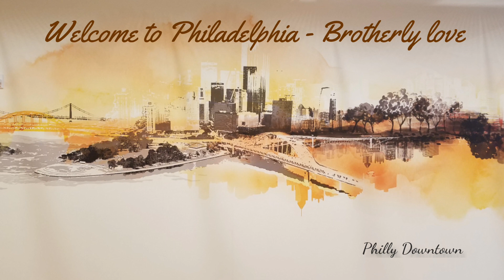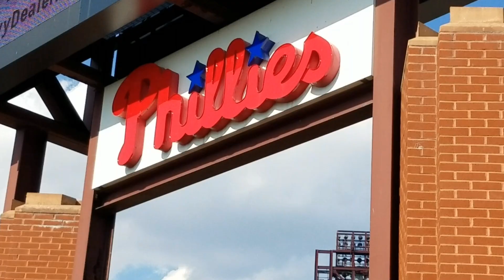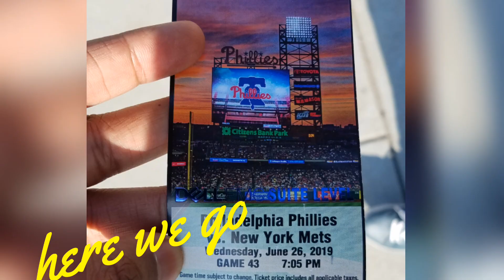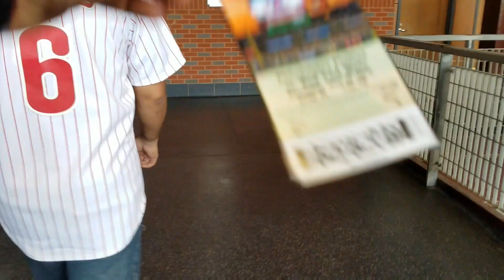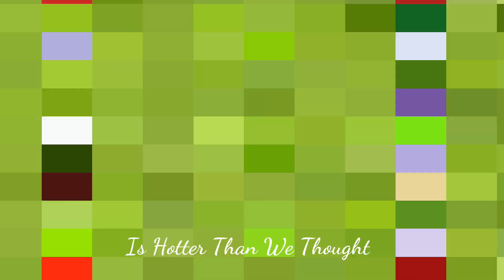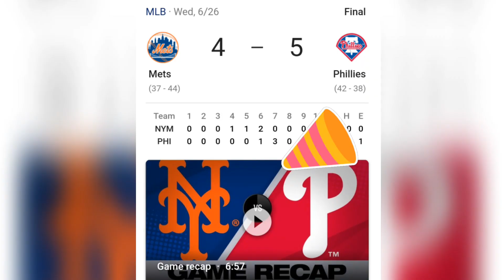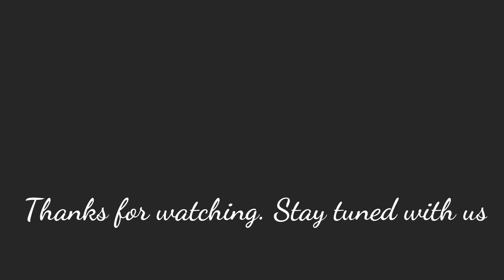Philly's Baseball Game -American Baseball [Malayalam vlog]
Philly's Baseball Game || My first Experience  ||  Phillies Vs Mets FULL GAME [American Malayalam vlog]

This is my first live baseball match watching experience ever. I really excited to share my day. The game between Philadelphia  Phillies Vs  Newyork Mets. By final innings, Phillies won by 5-4 score.

In this installment of Yard Work presented by Citizens Bank, former Phillies player and current Phillies ambassador Mickey Morandini explains the importance of perfecting your batting stance.  Mickey Morandini teaches optimal batting stance techniques